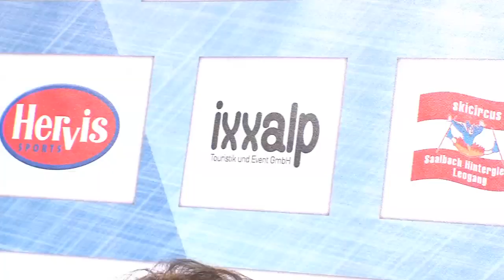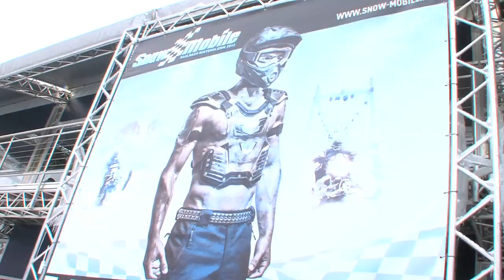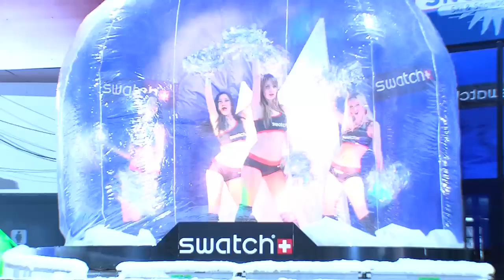Snow Mobile 2012 - Mountain Bash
Kürzlich erlebte der Wintersportort Saalbach-Hinterglemm das größte Winteropening seiner Geschichte. Mehr als 25.000 Besucher besuchten Snow Mobile -- die Formel1 des Winters samt den vielen Side-Events .leadersnet.at plauderte beim Mountain Bash in der Mittelstation des Reiterkogels mit Schlagerurgestein Jürgen Drews, Organisator Andy Wernig, Martin Gross - Emirates, Ex-Radprofi Gerhard Zadrobilek, Wolfgang Breitfuß - TVB Saalbach Hinterglemm, Entertainer DJ Ötzi, Georg Spatt - Ö3 und Thomas Wolf - Alpine Palace über die Schönheit Saalbach-Hinterglemms, warum es soviele Promis in das kleine Alpendörfchen zieht, die Professionalität des Events und warum "Tiroler Weiber länger leben".